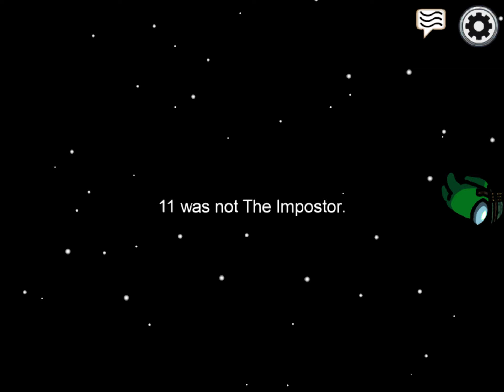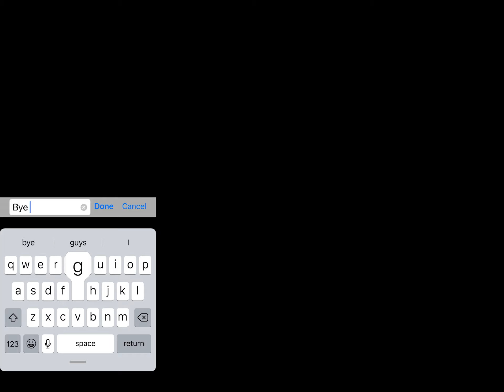January 27, 2021